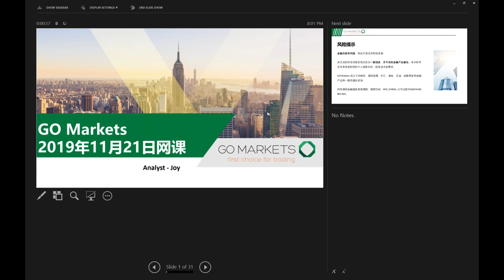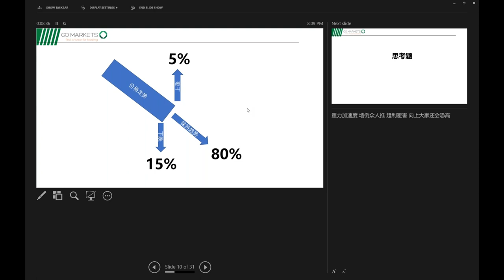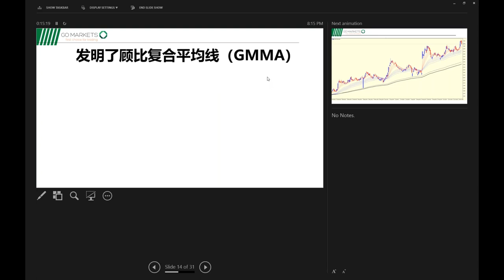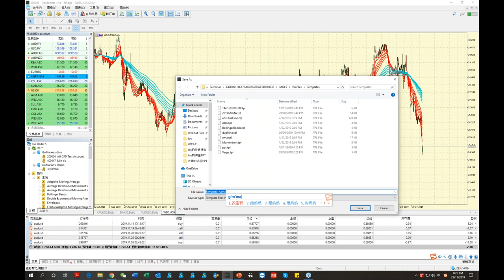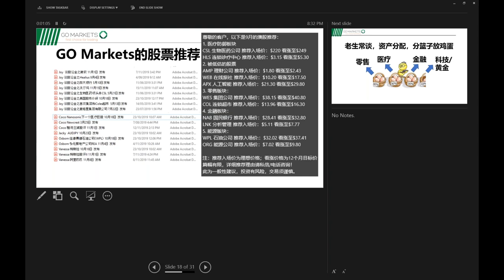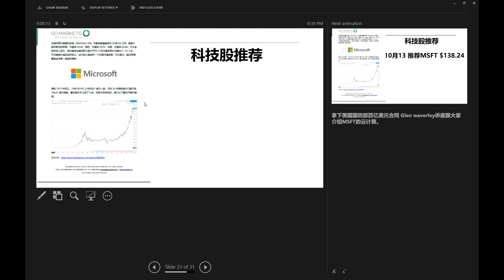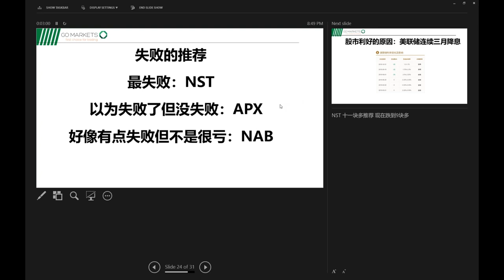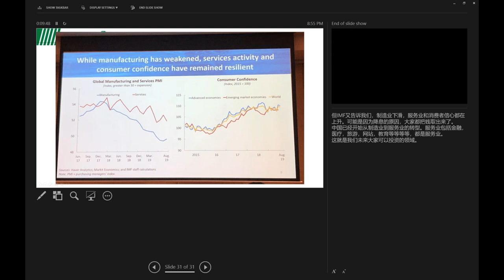澳股一涨再涨，错过了第一批最佳入场时机，现在上车还不晚！| 金融网课回放 2019-11-21